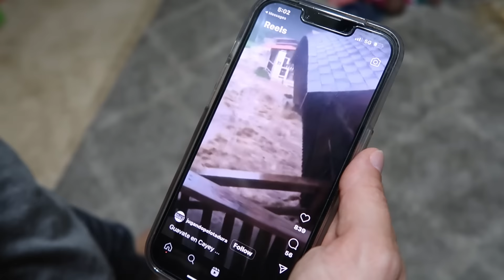😱HURRICANE⛈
Welcome to J House - an imperfect family trying to improve. We focus on learning, serving, and playing together as a family. We (Jeremy and Kendra) have 5 little kids: Isaac, Elise, Caleb, Laura, and Janae.